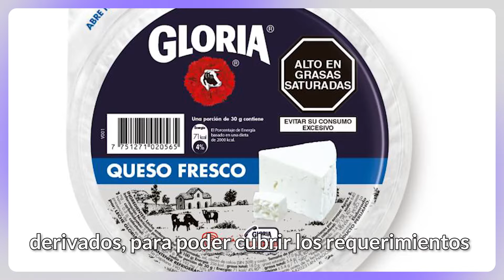EP31 | La importancia del calcio y los lácteos en el embarazo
Una de las preocupaciones más frecuentes en la dieta de la gestante es asegurar la cantidad de calcio que necesita de los alimentos. Este calcio además de vitamina D y otros nutrientes son necesarios para poder formar los huesos y luego dientes del bebe. En la mujer, el 99% del calcio está almacenado en los huesos y dientes y tan sólo el 1% está circulando en la sangre para otras funciones y abastecer a ese bebe en formación. Si no aseguramos el calcio, el bebe tomará de las reservas afectando la densidad de los huesos y dientes de la madre incrementando el riesgo de caries y descalcificación ósea. Los lácteos resultan ser el alimento que cubre fácil y de forma segura esta necesidad. Qué lácteo consumir, cuánto y cómo es lo que resolvemos en este episodio de Nutriagenda. Invitada: Dra Youmi Paz Lic. en Nutrición y Dietética por la UNIFE, Magister en Nutrición Humana por la UNALM, Doctora en Nutrición y Alimentos por la USIL, miembro de APOA, Gerente Corporativa de Nutrición y Proyección Social del Grupo Gloria.
Referencias:
Hacker AN, Fung EB, King JC. Role of calcium during pregnancy: maternal and fetal needs. Nutr Rev. 2012 Jul;70(7):397-409. doi: 10.1111/j.1753-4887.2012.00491.x. PMID: 22747842.

Capítulos:
00:00 | La Importancia del Calcio en la Nutrición de la Mujer Gestante
05:05 | El impacto de la falta de calcio en la gestante
09:01 | Absorción y Consumo de Calcio Durante el Embarazo
15:54 | Interacción de Nutrientes y Mitos sobre el Consumo de Lácteos en el Embarazo
26:28 | Formas de consumo y recomendaciones de higiene en los lácteos